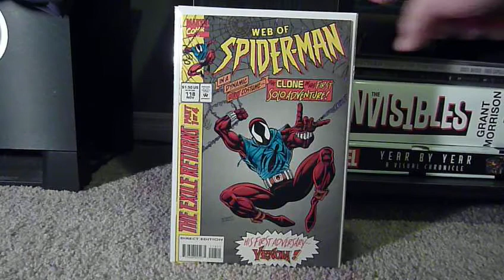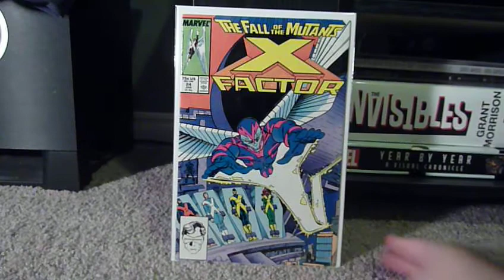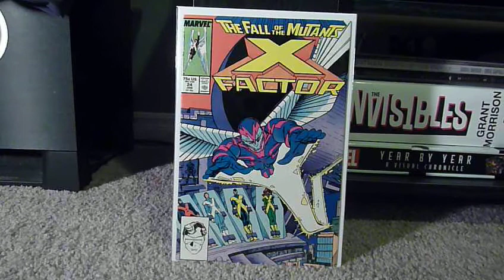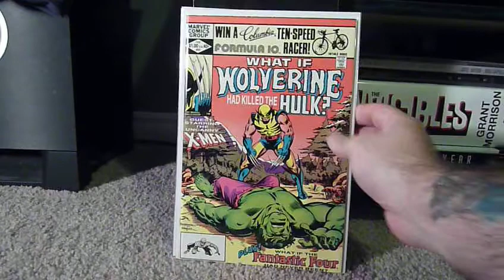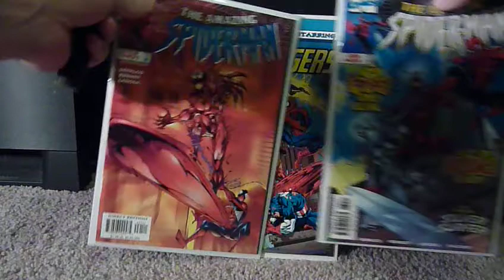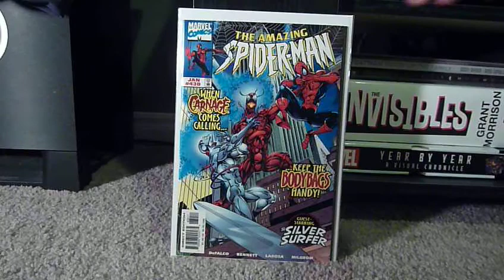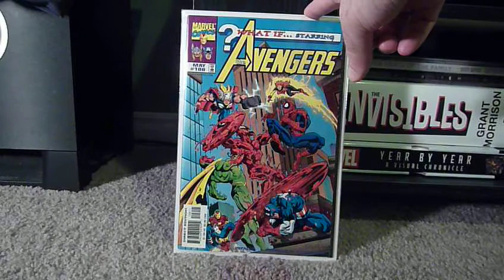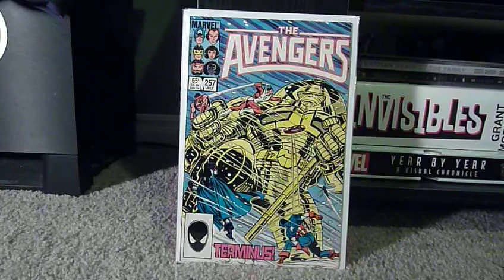MWR Comic Haul #2 First Appearances & Other Goodness